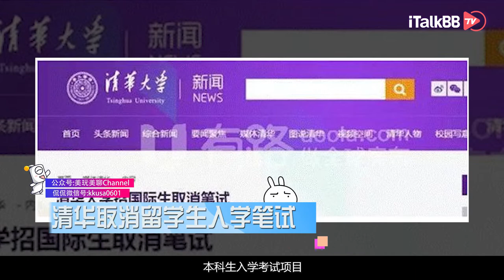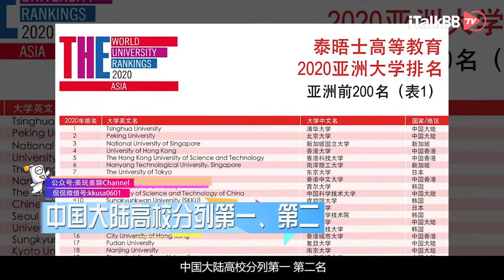十年寒窗不如一纸国籍？清华大学对外籍学生取消笔试！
中国的高考刚刚结束，学生们仍然不能放松，迷茫的等待着自己的未来。然而近日，清华留学生办公室发布关于2020年留学生本科生入学考试项目考试方案调整的通知，决定取消2020年留学生本科生入学考试项目笔试环节。学校将对符合报考条件的考生进行远程面试。